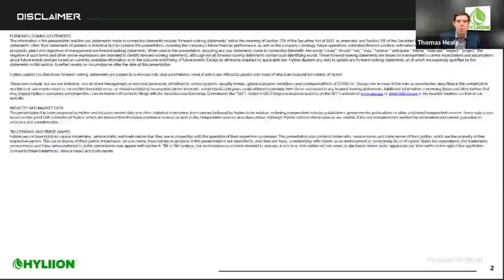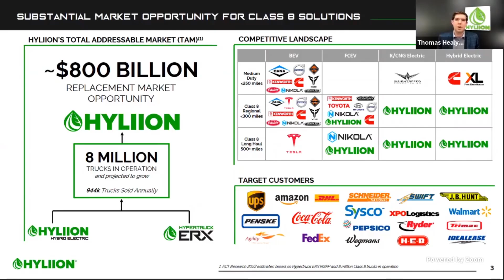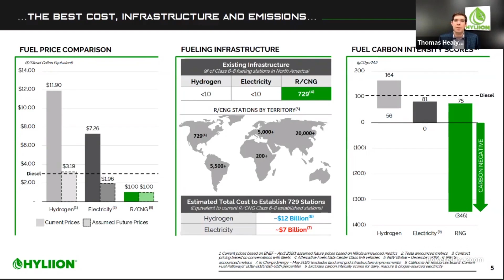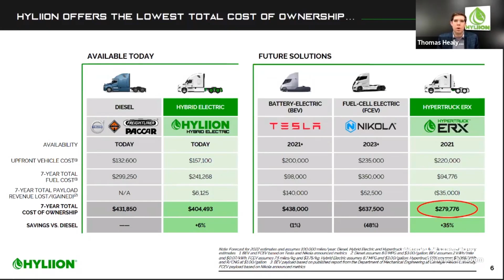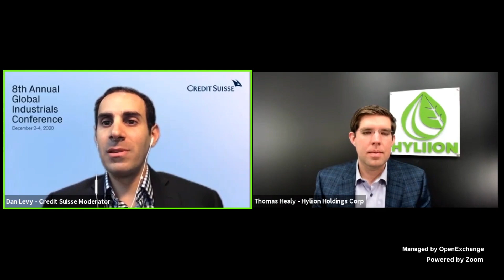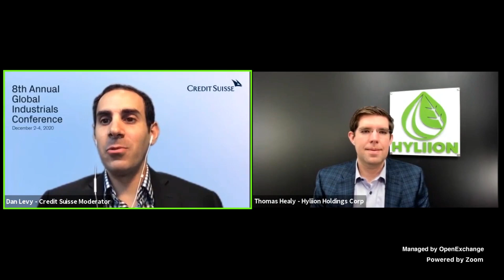Hyliion - Thomas Healy's December 4th Credit Suisse 8th Annual Virtual Industrials Conference!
This video is simply a record of interview which happened December 4th Credit Suisse 8th Annual Virtual Industrials Conference. So i had the urge, to record it and publish it here, because you can  get to it from Credit Suisse site (but it was kinda complicated) or Hyliion's site. So i am hoping, that on my channel, it will get more recognition.

I know, that this is not my typical video, however as we all know, Hyliion is really bad at publishing their news and with their PR in general. Therefore as soon as i learnt this information, i decided to record the entire interview, since it is very interesting and half of the time, Thomas Healy says new information or upcoming information and i believe the reporter asked and an inappropriate question, but i will do another video about that later:) I recommend to watch this interview, if you're interested in buying into hyliion and want to get all the information he spoiled us with. And the interviewer as well haha. Me personally, it got me very excited about hyln stock, because there aren't many news and this interview gave us a really nice update on the future outlook of the company.